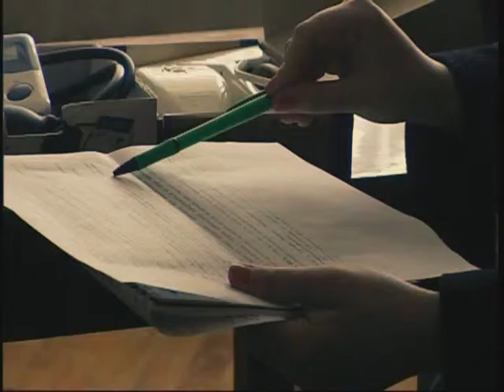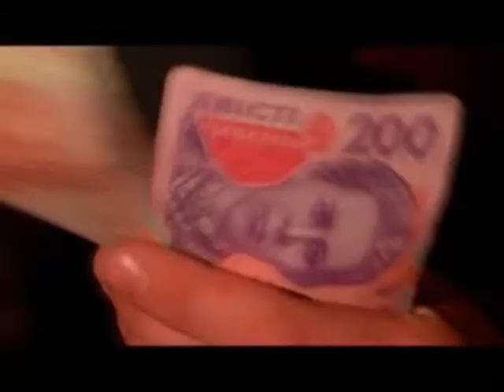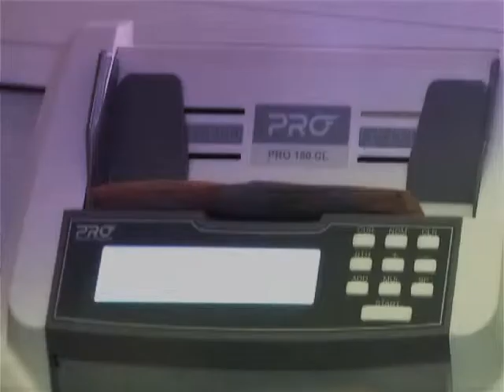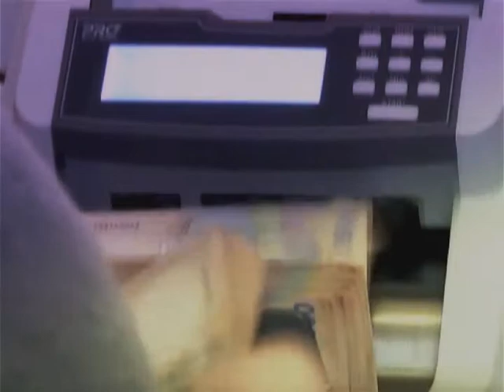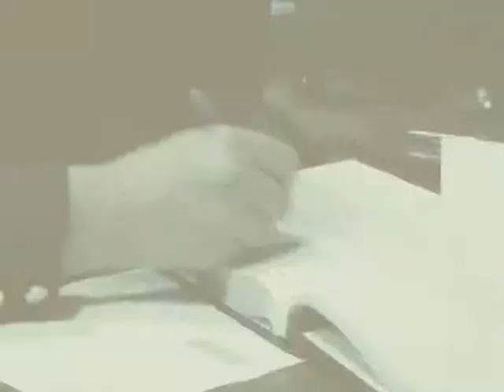Група Ризику 12 112 13 09m 31s Шахрайство TO SITE